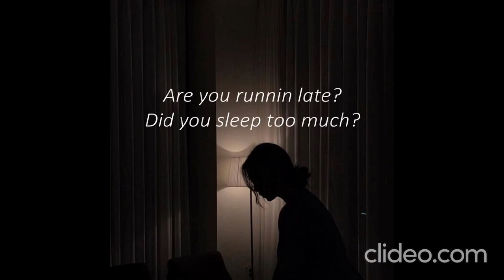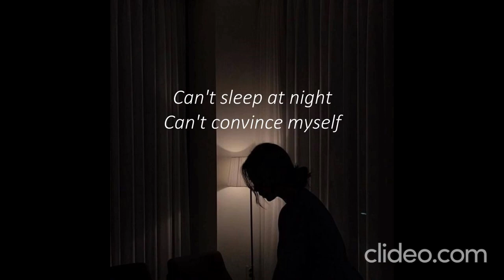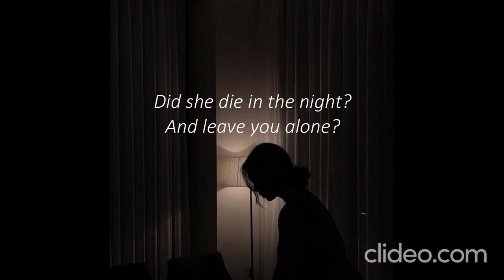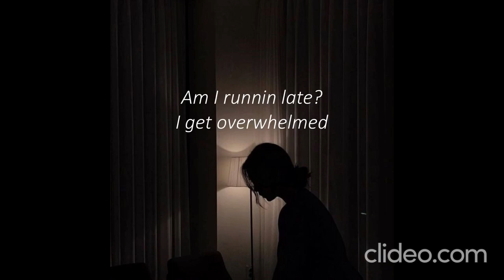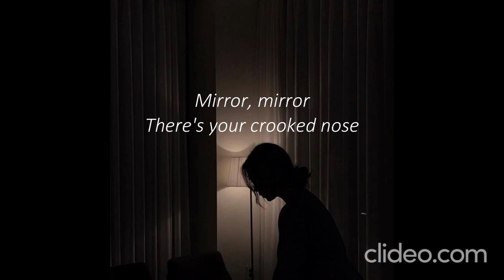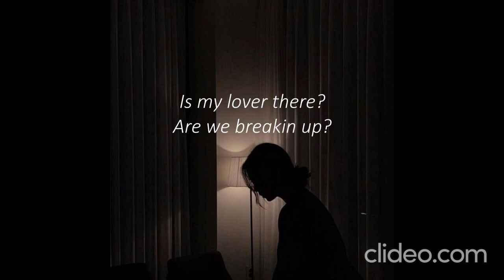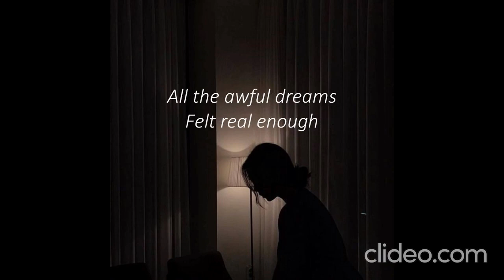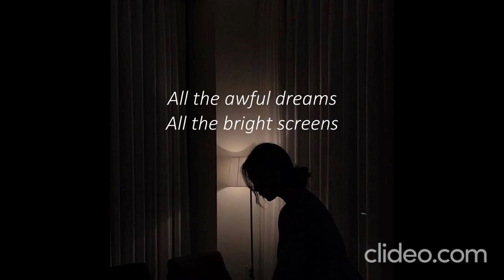Dark Rooms -I Get Overwhelmed, 1 Hour.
All rights to the Dark Rooms.